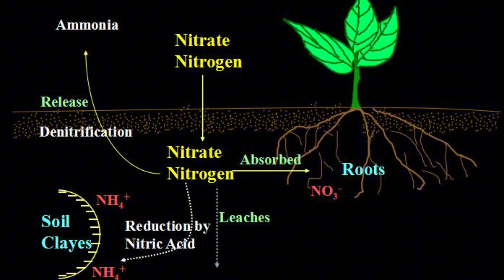خطرناک ترین بخش سبزیجات | جوانه سیر و پیاز‌| نیترات| مدی مایند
خطرناک ترین بهش سبزیجات کدام هستند؟
بیشترین نیترات در کدام بخش سبزیجات هست؟
نیترات در هویج و خیار
نیترات در کاهو و چغندر
جوانه سیر و پیاز
قسمت سفید رنگ گوجه فرنگی
خطرات نیترات برای بدن چیست؟
خطرناک ترین بخش سبزیجات، نیترات در سبزیجات ، جوانه سیر و پیاز ، نیترات در هویج و خیار، کشنده ترین بخش سبزیجات، مهمترین ویتامین،ویتامینی که مردم نمیدانند، ویتامینی که ۹۰٪ مردم از دست میدهند،خطر فیش های خرید، خطر قبض های خرید، به قبض خرید دست نزن، خطرات احتمالی فیش های خرید،تاثیرات امواج هندزفری بر بدن، این ویتامین هارو باهم نخور، روتین پوستی شب دکتر رضابب،روتین پوستی ۳۰ سالگی،بهترین روتین پوست، روتین پوستی افزایش کلاژن، استفاده از رتینول، نحوه استفده از رتینول،ایا کبد چرب قابل درمان هست؟، منافذ بینی، پاکسازی پوست، روتین پوست،عطرها سمی، سمی ترین عطرها کدامند؟مواد سمی در عطرها، جایگزین سالم برای عطر،چالش بدون شکر، شکر نخور، مضرات شکر،۳۰ روز شکر نخور،مسواک معمولی یا برقی؟ مضرات مسواک برقی، مضرات مسواک معمولی، از چه مسواکی استفاده کنم؟ مسواک معمولی بهتره یا برقی؟ تخم مرغ، تاثیر تخم مرغ بر بدن، فواید تخم‌مرغ، روزی چندتا تخم مرغ بخوریم؟ رشد سریع مو، افزایش رشد مو، ماسک خونگی، ماسک مو خونگی،

✅ رازهای پنهان درباره ریزپلاستیک های آب معدنی که  باید بدانید | مدی مایند دکتر رضایی

wzRj3lENWJ

✅خمیر دندان با فلوراید یا بی فلوراید؟✅آیا فلوراید برای ما مضر هست؟

پس اگر ازین نوع ویدیو ها خوشتون میاد لطفا یادتون نره که این کانال رو ✅سابسکرایب کنید و ✅لایک و ✅کامنت هم فراموش نشه :) اینجوری باعث قوت قلب ما برای ادامه این راه میشید.
نیترات در سبزیجات
نیترات در کاهو
نیترات در گوجه فرنگی
نیترات در بدن انسان
دکتر  رضایی
Medimind
مدی مایند